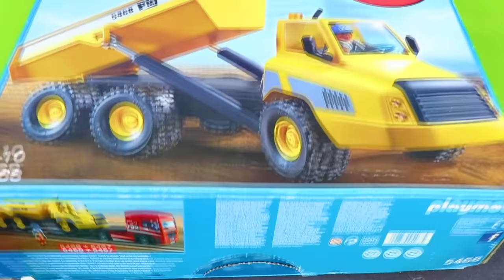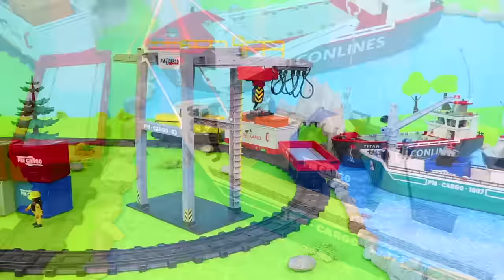Police Cars, Trains and Fire Truck Toys for Kids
Today we play with excavators, ships and other toy vehicles.